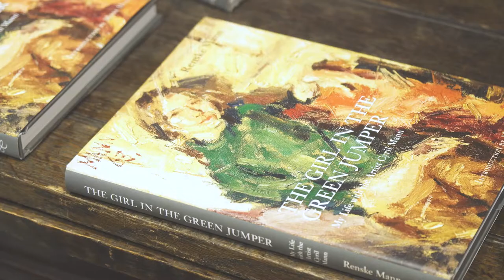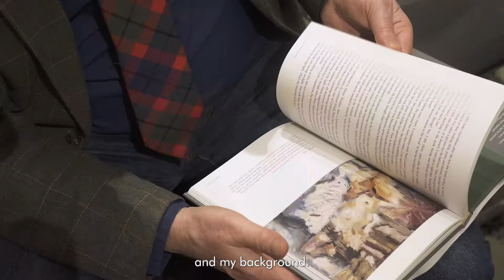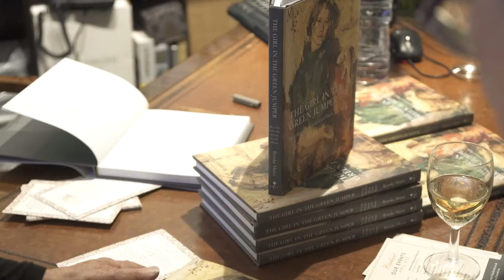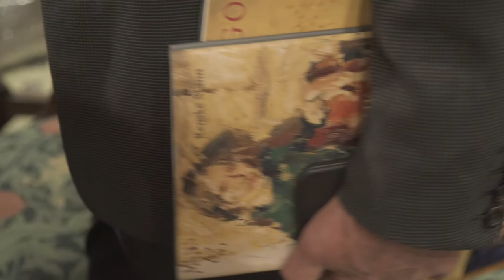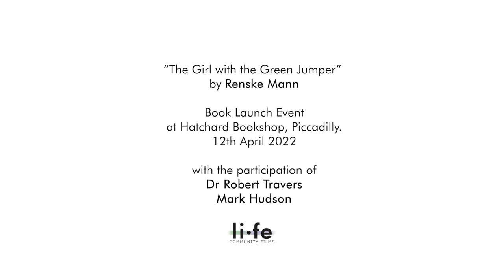The Girl in the Green Jumper: Episode #2: Book Launch & Presentation at Hatchards, Piccadilly.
After launching her memoir - ‘THE GIRL IN THE GREEN JUMPER - My Life with the Artist Cyril Mann’ - Renske Mann's book swiftly rose to become the No 1 best-seller during April in Hatchards’ Art, Photography and Fashion department.

‘Help artists to survive, Renske urges her audience. Let them make art, not war.

Film shot at Hatchards, Piccadilly on Tuesday 12th April 2022.